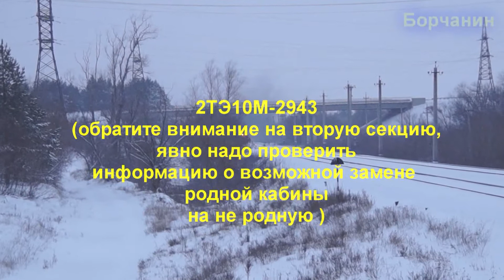Прогулка к мосту через ЖД. 10Д100. Три поезда. ТЧЭ-14 Оренбург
2ТЭ10М-0795, 2ТЭ10УТ-0043 с пасс. поездом Москва - Орск, 2ТЭ10М-2943 (кабина второй секции от вешки)